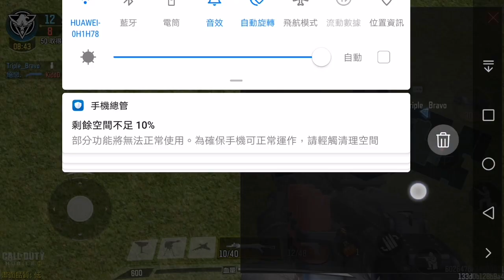2021年9月26日